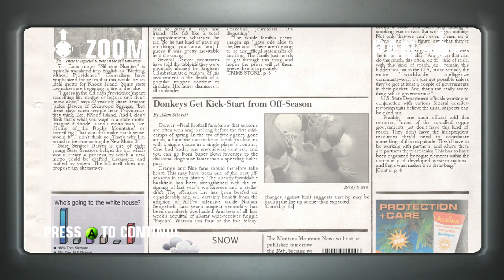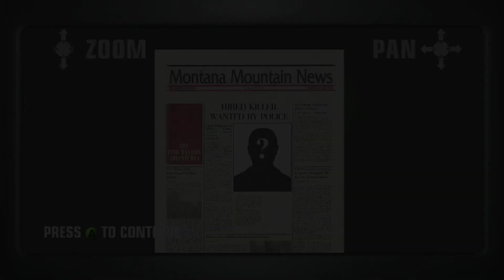Hitman Blood Money - You better watch out... - Pro difficulty - (Xbox 360 port to XSX) gameplay